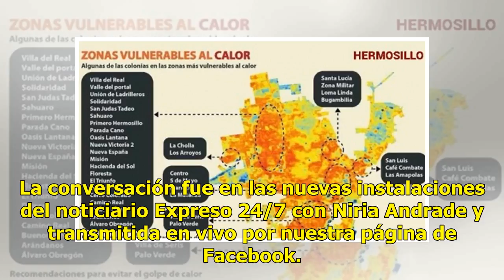VIDEO | Líderes empresariales hablan en Expreso 24/7 de las expectativas del sector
Suscríbete ahora a nuestro newsletter Ratio: 0 / 5 HERMOSILLO, SON.- Líderes de Coparmex, Canirac estatal y Canacintra estuvieron esta mañana en la cabina de radio de Expreso 24/7 donde conversaron sobre las expectativas del sector empresarial en el próximo gobierno federal y en las nuevas administr...